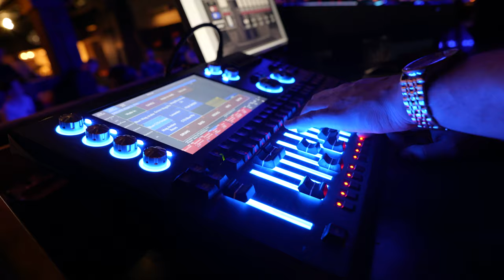Lumix S5IIX filming London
I tested the Lumix S5IIX for the first time in London during the Panasonic event and on a short walk through the streets of the city.
For this short film I used Lumix 24mm, 35mm and 20-60mm lenses. The shots of me were recorded on the iPhone 13PRO.

The Lumix S5IIX is a great camera for the documentary filmmaker. Although I admit that it worked great during the implementation of the ad, which you will soon see.
The card records ALL-Intra in 400 bitrate, 4K, 4:2:2 - like S1H. This is what, for example, Netflix needs to produce movies. The S5II does not have this on the card.
To an external ProRes SSD, e.g. 5.8K, 4:2:2, 1.6 Gbps (bitrate). On the Atomos Ninja external recorder, we can record in ProRes and ProRes RAW.
Blackmagic Assist - record BRAW (Blackmagic RAW).
Depending on the project, you can choose the best option for post-production.

Lumix S5IIX przetestowałem pierwszy raz w Londynie podczas eventu Panasonic oraz na krótkim spacerze ulicami miasta. Ten jeden dzień to był początek. Już za kilka dni pojawi się reklama, którą zrealizowałem m.in. S5IIX dla Peak Design. W tym tygodniu opublikuję test na wysokich czułościach i już wkrótce wideo poradnik o Lumix S5IIX w realizacjach dokumentów oraz reklam.
Do tego krótkiego filmu użyłem obiektywów Lumix 24mm, 35mm oraz 20-60mm.